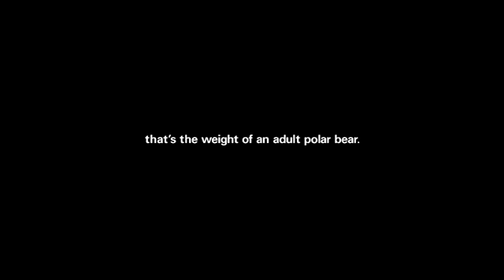Бе́лый медве́дь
Мего